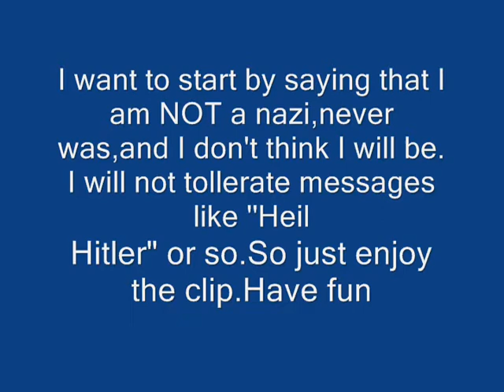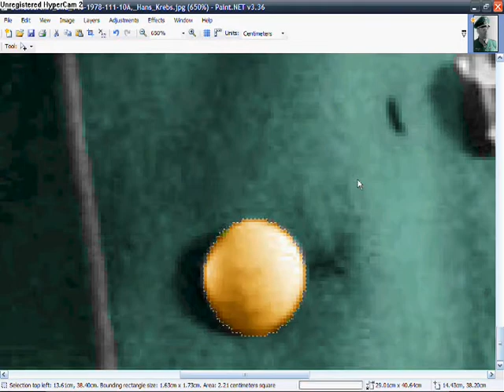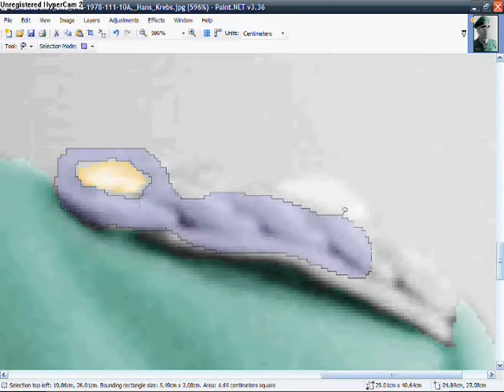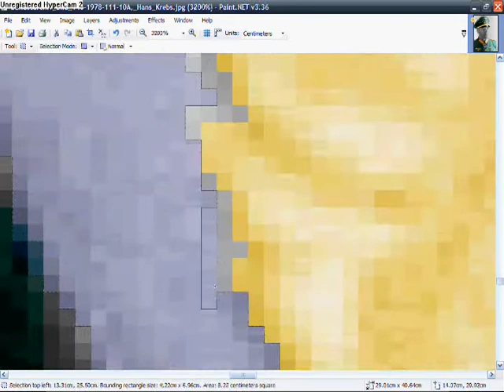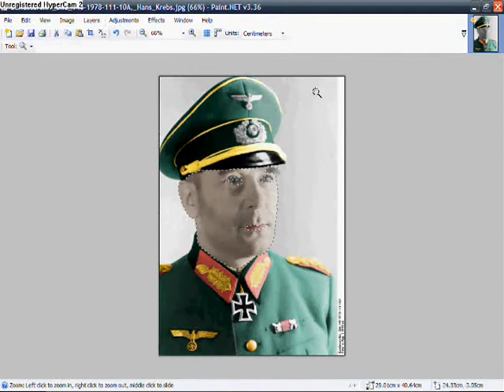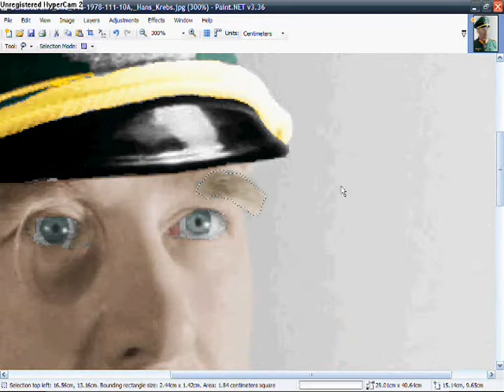Trying to bring some colours to pictures-Hans Krebs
I am not a Nazi,never was,and I don't think i will ever be.This application is an abstraction and should be seen as so.I will not tolerate messages like ''Heil Hitler'' or so.I do not own the original image and I certainly don't own the song.I found this picture while I was searching the internet for a black and white picture.Cheers.